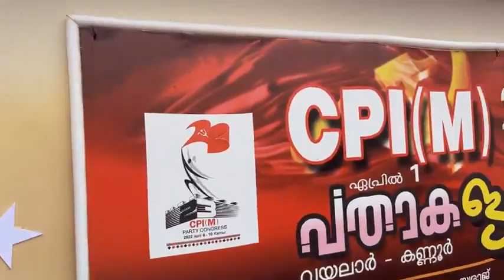സ്വരാജ് നയിക്കുന്ന പതാക ജാഥക്ക് കോഴിക്കോട്ട് റിയാസിന്റെ നേതൃത്വത്തിൽ സ്വീകരണം കൊടുത്തപ്പോൾ